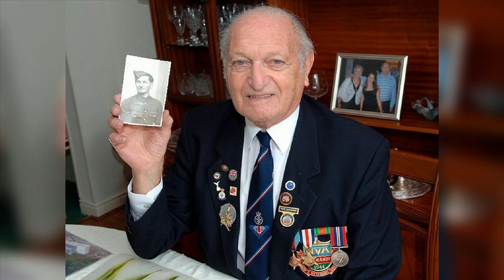Un jour notre Histoire du 6 juin – Les juifs du débarquement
Il y a 75 ans, le 6 juin 1944, les forces alliées débarquaient sur les plages normandes. Sur plus de 200 000 soldats, quelques 4000 étaient juifs. A  cette occasion, Eliana Gurfinkiel nous parle d’eux ce matin sur Studio Qualita.
Retrouvez toutes les émissions en REPLAY et classées par thème

Rejoignez-la communauté d’entraide francophone en Israël